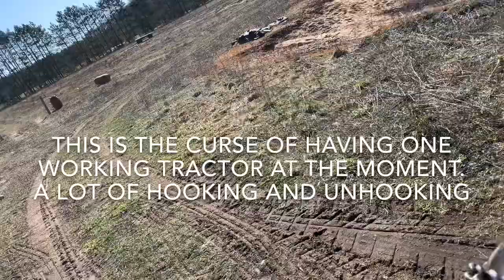How do you say manure? Spreading chicken litter!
Spreading chicken litter for some much needed nutrients on our pastures and hay fields.